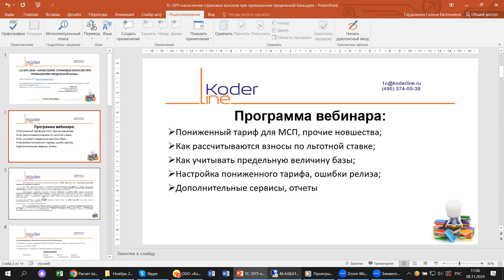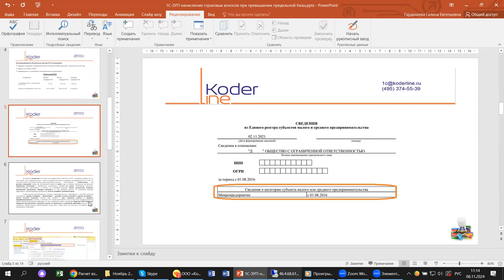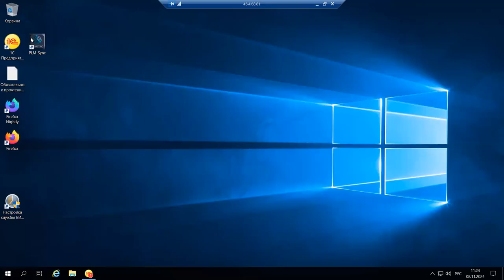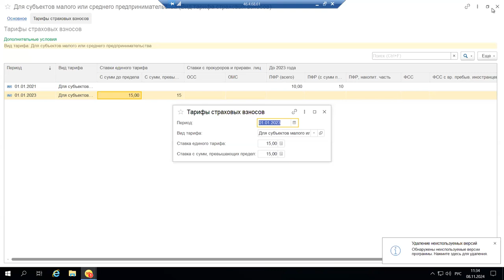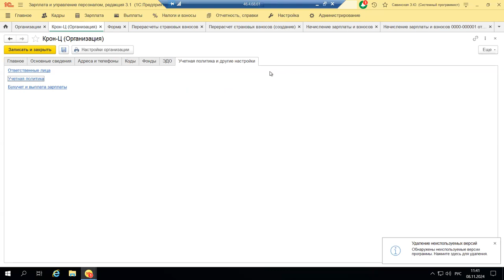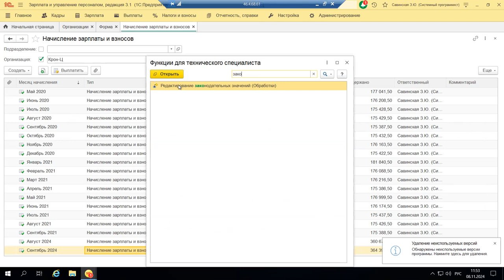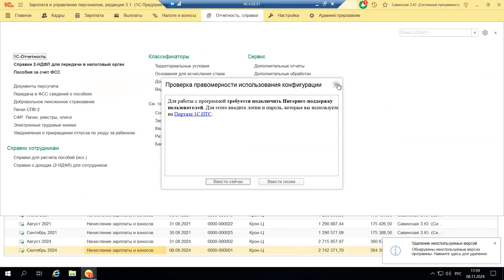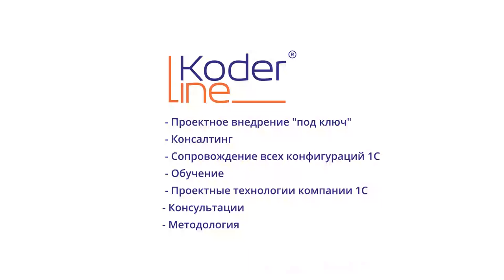Вебинар «1С:ERP 2024. Начисление страховых взносов при превышении предельной базы»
Компания «Кодерлайн» провела вебинар «1С:ERP 2024. Начисление страховых взносов при превышении предельной базы»

Описание
В 2024 году, после анонсированной налоговой реформы и введенных законодательных корректировок, изменилась работа с НДФЛ, социальными взносами и социальными пособиями.  Кто и как может применять льготные тарифы, как платить и как отчитываться: на примере 1С:ERP проверим, какие настройки, алгоритмы и справочники нужно изменить в конфигурации.

Программа
1.     Пониженный тариф для МСП, прочие новшества;

2.     Как рассчитываются взносы по льготной ставке;

3.     Как учитывать предельную величину базы;

4.     Настройка пониженного тарифа, ошибки релиза;

5.     Дополнительные сервисы, отчеты.